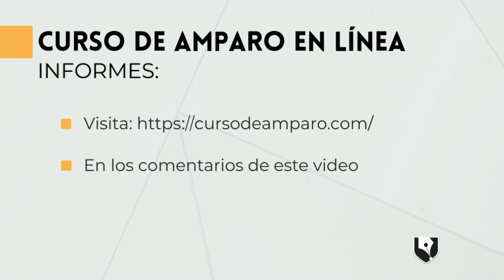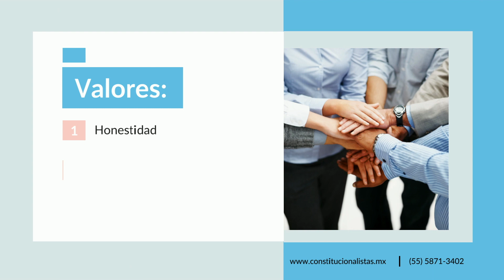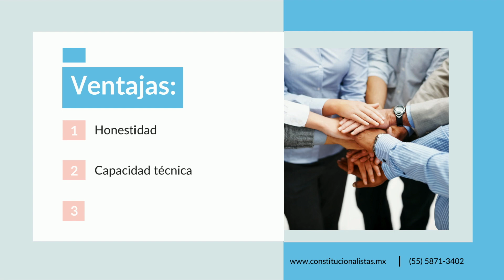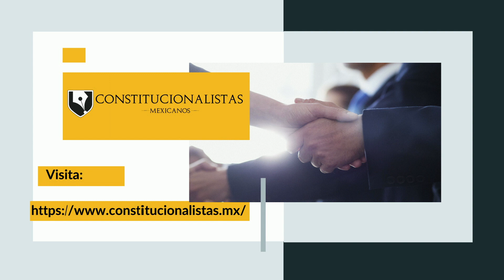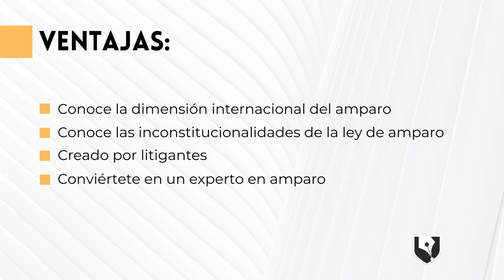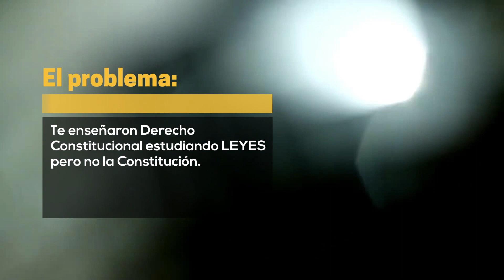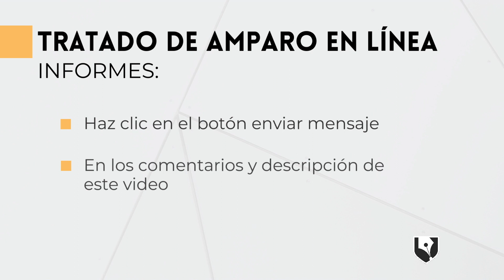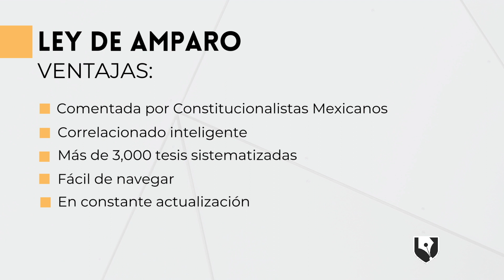Acuerdo de la Secretaría de Salud de 21 abril 2020 (FASE 3)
Acuerdo de la Secretaría de Salud Federal publicado el 21 de abril de 2020 en el Diario Oficial de la Federación por el que se modifica el similar por el que se establecen acciones extraordinarias para atender la emergencia sanitaria generada por el virus SARS-CoV2, publicado el 31 de marzo de 2020.

DESCARGA GRATIS la Ley de Amparo comentada y correlacionada, llena el formulario y recíbela en tu correo
DESCARGA GRATIS tu Código Nacional de Procedimientos Penales en versión PDF, llenando el siguiente formulario y recíbelo en tu correo
Vista la tienda de Constitucionalistas Mexicanos para adquirir las diversas soluciones que hemos creado para ti